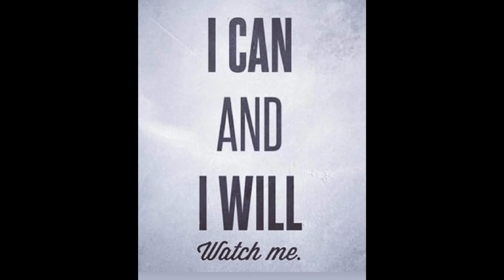Poetry is the words we speak,we read , we say, and what we do. it is what we believe. poetry speaks